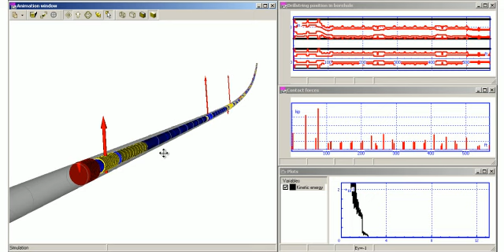Static Analysis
A Multibody System Approach to Drill String Dynamics Modeling